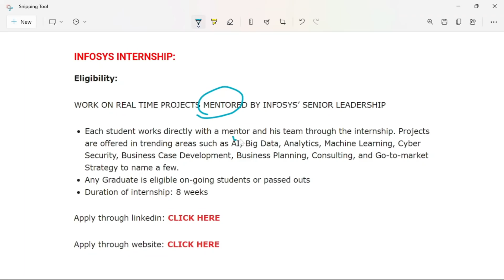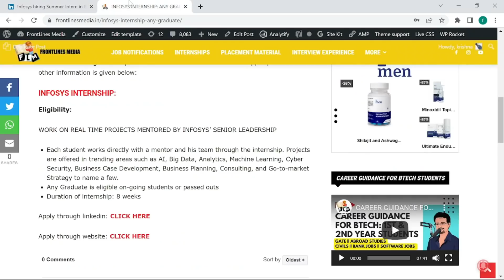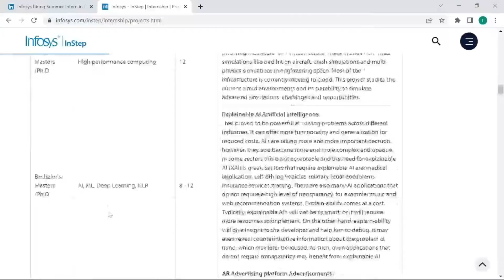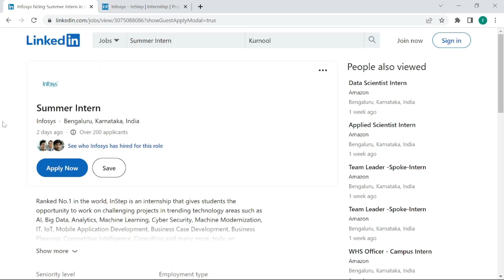Infosys Internship || Direct Hiring || No Written Test || Watch full video